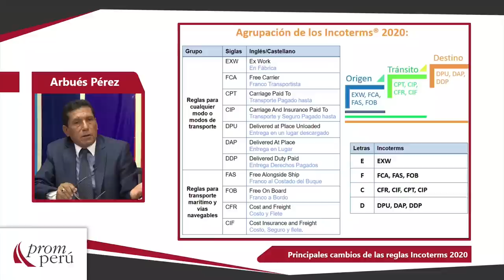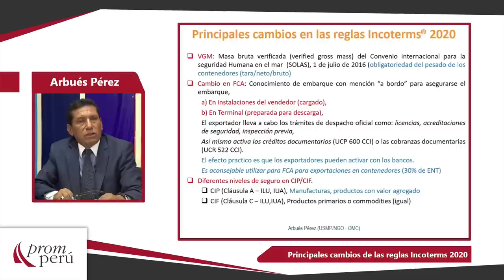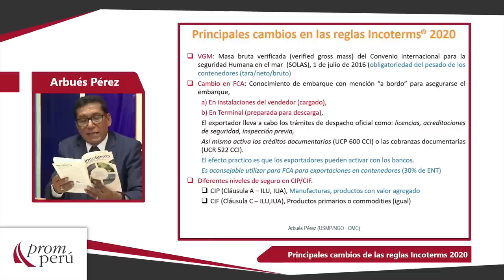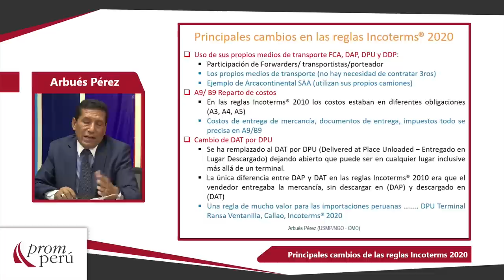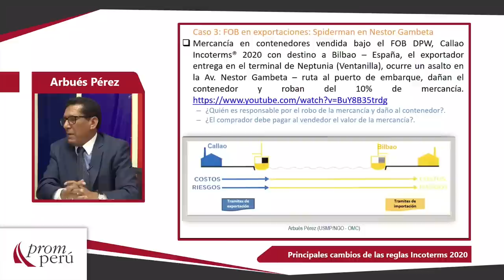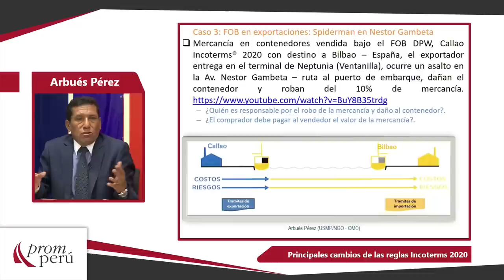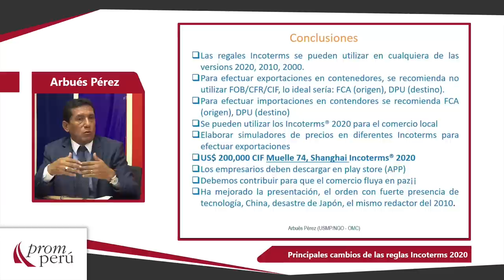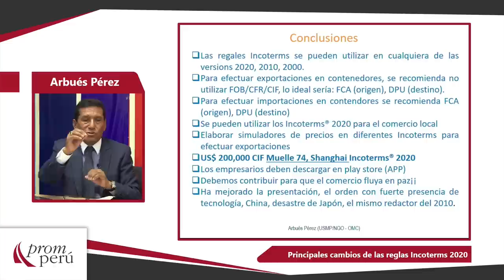Principales cambios en las reglas Incoterms 2020: PÉREZ, Arbués (29 de Enero)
“Principales cambios en las reglas Incoterms 2020”